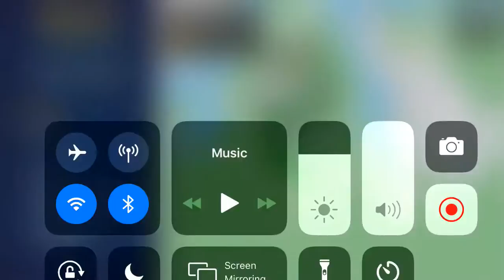Bully || Part One